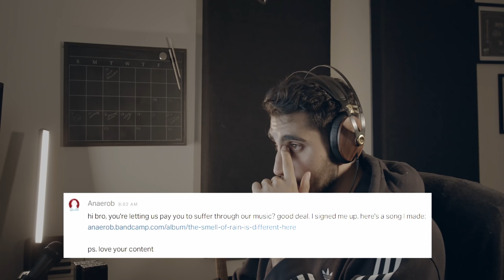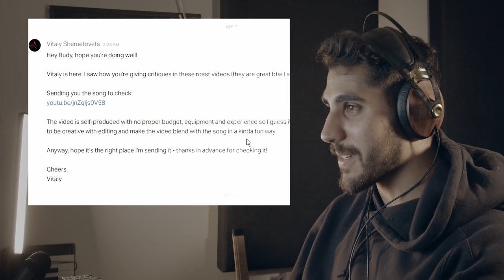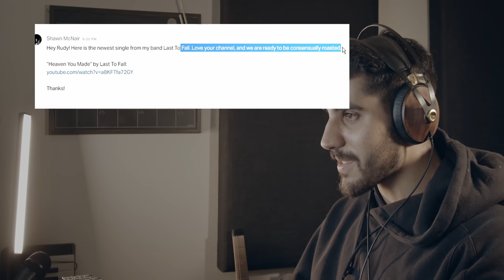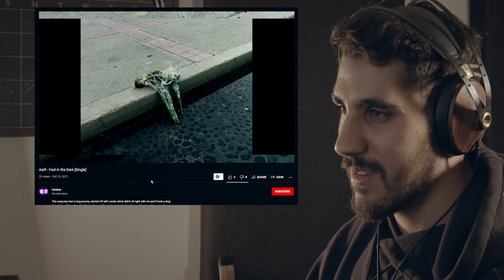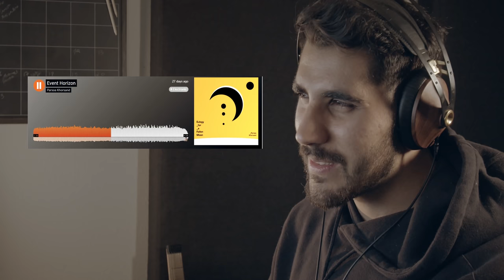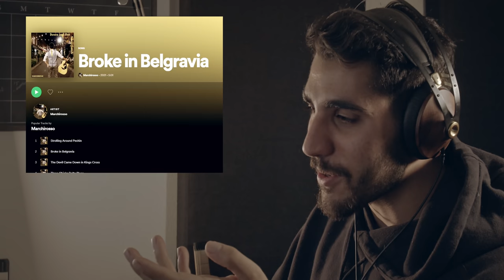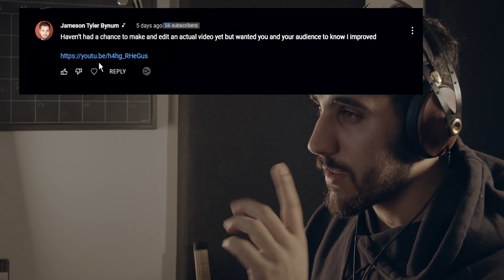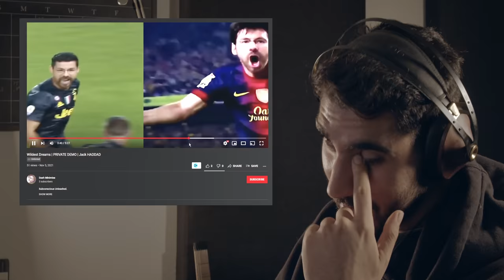when the music video roasts itself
0:00-0:15 intro
0:15-2:05 Anaerob
2:05-4:47 Vihkju
4:47-8:22 Omnibeing
8:22-10:45 Augur
10:45-12:32 Last to Fall
12:32-13:09 Guitar Quest (sponsor)
13:09-14:55 E-AN-NA
14:55-17:29 Asi9
17:29-19:57 Euphoria
19:57-22:59 Parsoa Khorsand
22:59-24:58 Firefly Waterfalls
24:58-26:59 Marchirosso
26:59-30:13 EgoTherapie
30:13-32:43 Jameson
32:43-37:41 Jack Haddad
37:41-38:10 thank the lord this shit is done